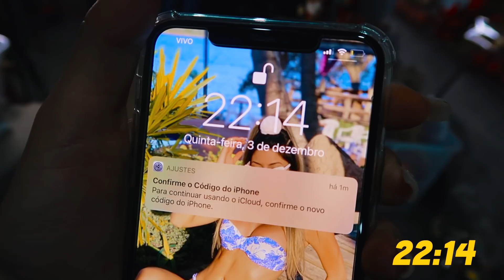MONTAMOS A NOSSA ÁRVORE DE NATAL GIGANTE !!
Oiii gente , hoje é um vlog montando nossa árvore de natal !!